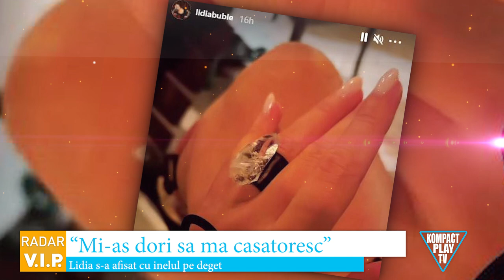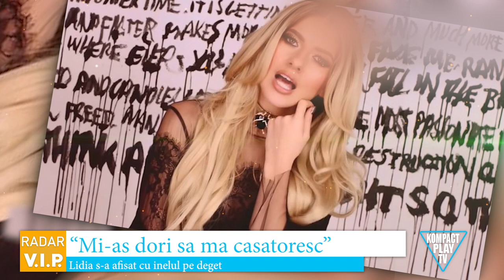Lidia Buble, cerută în căsătorie de iubitul de 61 de ani? Artista are un inelul cu diamant pe deget!